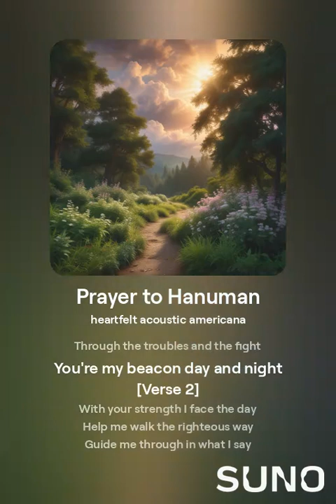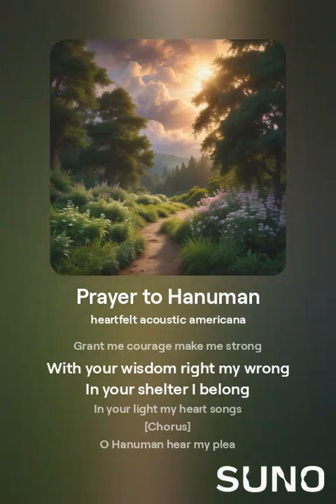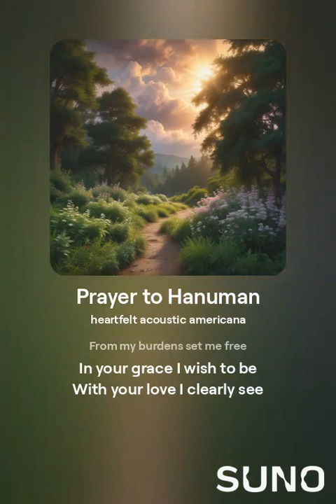Prayer to Hanuman With Devotion